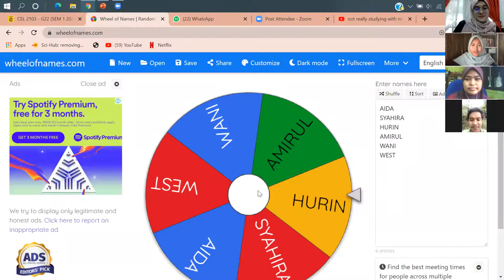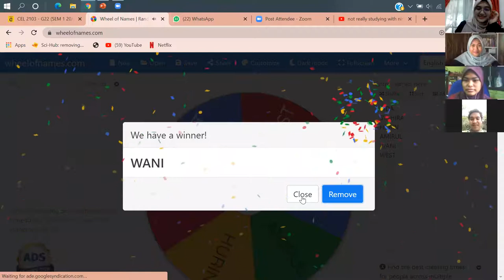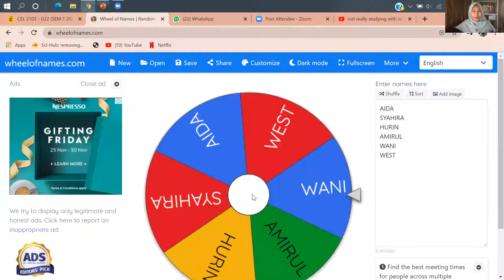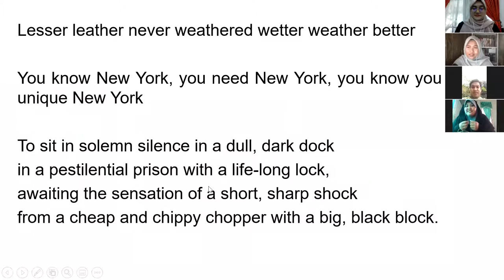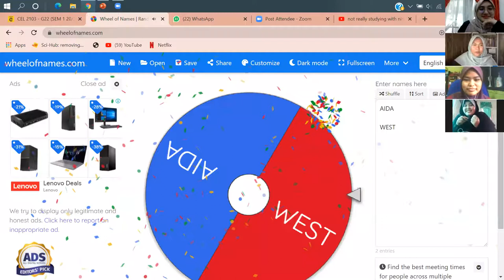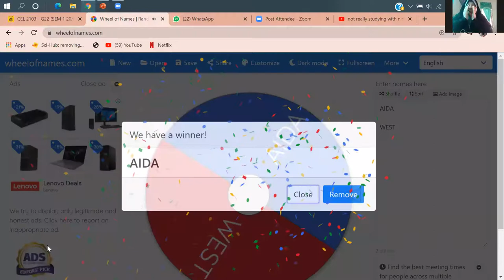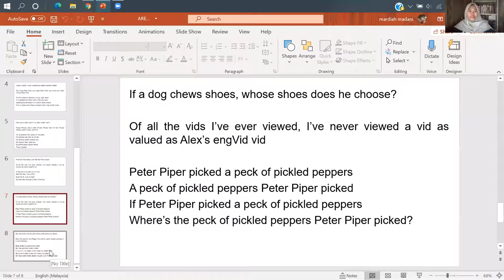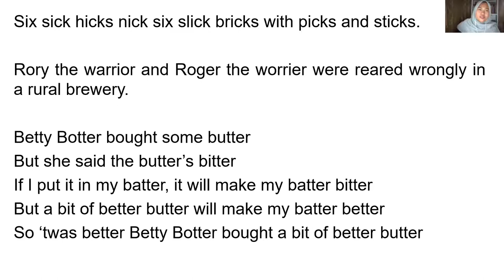LAX 2043: Let's Play (G52) Group Discussion 5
LAX 2043: Let's Play (GROUP 52)

Hello, we all are from group 52 doing our fifth task which is the Group Discussion 5 for this Lax. Enjoy!

 Members:
1. Nur Syazwani Binti Mohd Takiyudin (196394)
2. Wan Nor Syahira Binti Zahid (196641)
3. Alia Hurin Binti Norazhar (196851)
4. Mohamad Amirul Bin Mazlan (199668)
5. Siti Ainul Mardiah Binti Muhamad (199672)
6. NurrulNatasha Binti Abu Kassim (199686)
7. Nurul Aida Binti Othman (199688)
8. Huang Rouxi (204820)